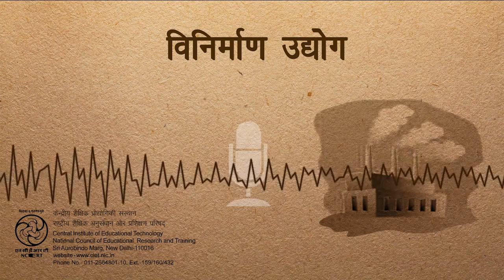Vinirman Udyog /विनिर्माण उद्योग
यह कार्यक्रम भूगोल से संबंधित क्षेत्रों की बात करता है